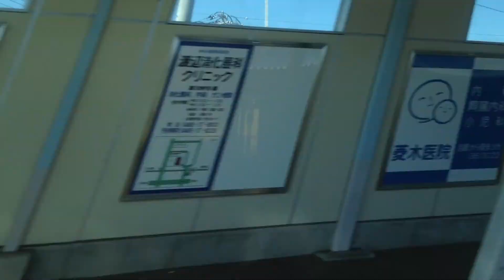VSE 50000形 前面展望 車窓 小田原→新松田→/はこね10号